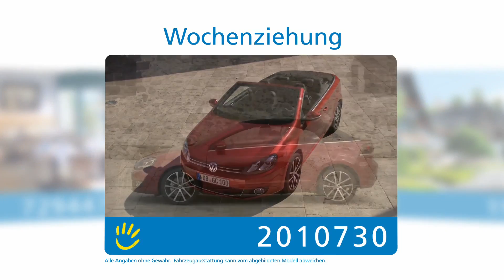Wochenziehung, 31.05.2015 (Dresden)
Die Gewinnzahlen der Wochenziehung vom 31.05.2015. Gefördertes Projekt: Das Elternhaus „Teddybär“ der Dresdner Kinderhilfe e.V. /  Fördersumme: 475.000 Euro